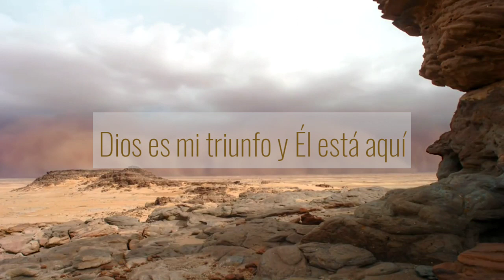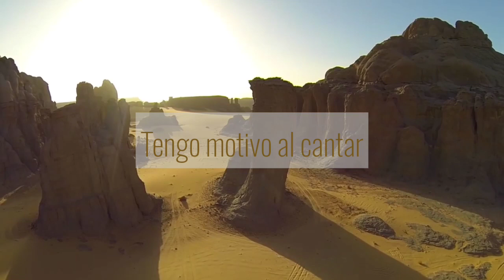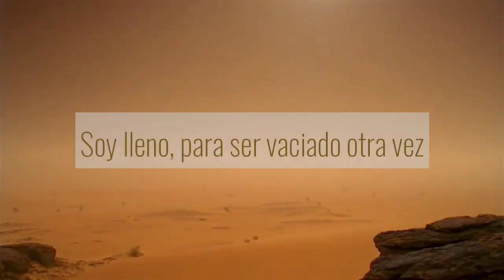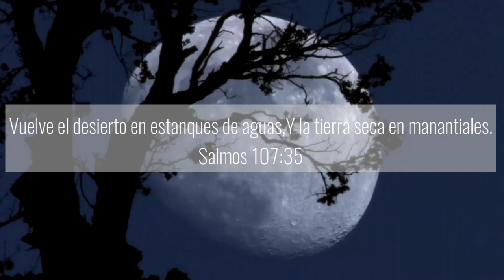Canción del Desierto—Hillsong United | Letra en Español.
Alabemos a Dios en medio del desierto. Alabemos a Dios en todo momento, y en medio de la tribulación dancemos para Cristo, que Él convertirá el desierto en agua viva, en ríos y lagos de abundante agua. Amén.